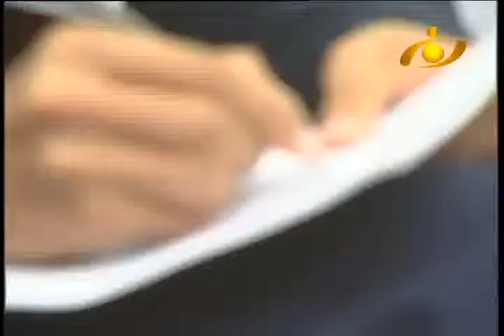سرنوشت - سفر هاي پر خطر در يايي جوانان مارا به كجا مي كشاند؟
رویاي رسیدن به یک زندگی آرام ، بهبود وضع اقتصادي و بالاخره دوری از جنگ و ناهنجاری ها سبب گردیده است ، تا شمار زیادی از شهروندان افغان، ترک دیار و کاشانه نمایند و با قبول خطرات بسیار راه مهاجرت های غیر قانونی را به سوی کشورهای دیگر در پیش گیرند.
 رویاي رسیدن به اروپا و آسترالیا بیشتر در میان جوانان کشور ریشه دوانیده است، درحالیکه شماری دیگری از جوانان به فکر دریافت کار آرزوی رسیدن به ایران و یا کشورهای خلیج را دارند.
افغان های که قصد مهاجرت غير قانوني به هدف در يافت  پناهندگی به کشور آسترالیا  را دارند سفر های خطرناک دریایی را متقبل میشوند و یا هم ازکشور های یونان و ایتالیا به عنوان دهلیز عبور به سوی اروپای غربی استفاده می نمایند که متاسفانه شانس رسیدن به این کشورها هم خیلی ها کم است زیرا مواردی زیادی وجود دارد که قایق حامل پناه جویان در مسیر راه غرق گردیده و شماری زیادی از پناه جویان جان شان را از دست داده اند که در تازه ترین رویداد به روز دوشنبه هفته جاری یک کشتی حامل چهل و دو نفری افغان ها که قصد داشتند تا به گونه غیر قانونی وارد اروپا شوند در آب های استانبول غرق شدند و در نتیجه جسد 23 تن آنان تا حالا دریافت شده، شش تن آنها نجات داده شده و متباقی 12 تن دیگر آنها لادرک هستند.
سید حشمت الله "سروری" این موضوع را با آقایان محمد علی "علی زاده" عضو مجلس نمایندگان و فهیم "کوهدامنی" آگاه امور سیاسی در این برنامه سرنوشت به بحث و بررسی گرفته است.